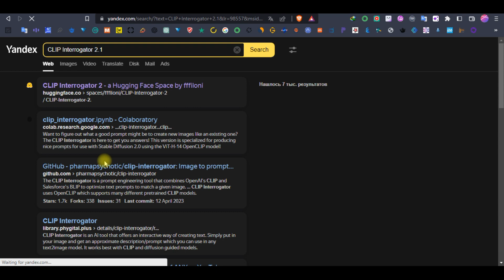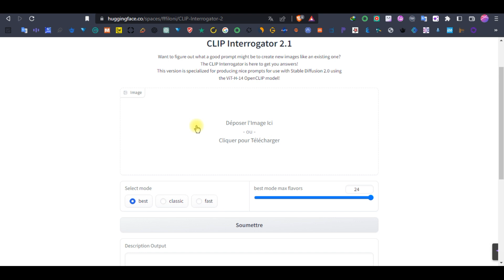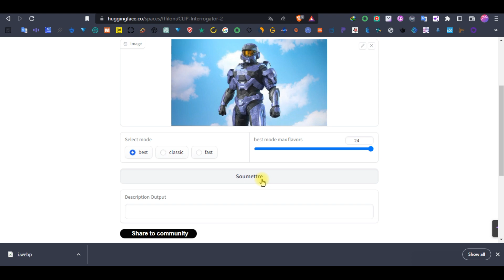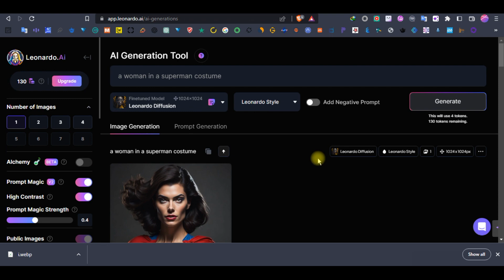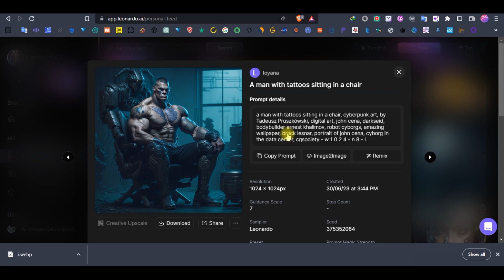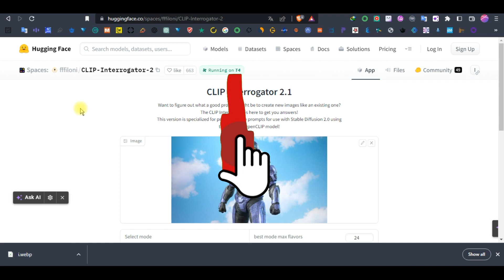89 # CLIP Interrogator 2.1 طريقة تحويل أي صورة إلى PROMPT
CLIP Interrogator 2.1 طريقة تحويل أي صورة إلى PROMPT
CLIP Interrogator 2.1 عبارة عن أداة هندسية سريعة تجمع بين تقنيات CLIP (التدريب المسبق للغة المتباينة والصورة) من OpenAI وتقنيات BLIP (الاستدلال الكامن ثنائي الاتجاه للتوجيه) من Salesforce. إنه يتيح توليد مطالبات للصور تتوافق مع تلك الموجودة ، مما يسمح بإنشاء صور متشابهة بصريًا. تستخدم الأداة نماذج CLIP لتحليل الصور واستكشاف العديد من الفنانين والوسائط والأساليب لاقتراح مطالبات نصية بناءً على التحليل. من خلال تحسين المطالبات النصية باستخدام CLIP و BLIP ، فإنه يُنشئ صورًا مماثلة لنماذج تحويل النص إلى صورة مثل Stable Diffusion.